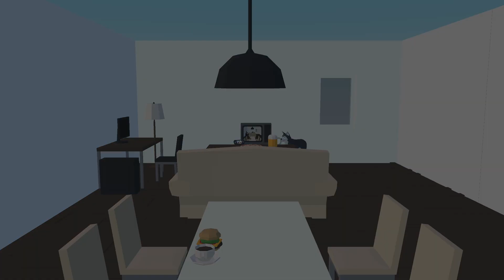【パリピ孔明/Ya Boy Kongming! OP 踊ってみた】VRoid girls dancing to チキチキバンバン/Chitty Chitty Bang Bang by QUEENDOM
アニメ【パリピ孔明】のOPをVRoidで踊らせてみました！
たくさんのVRoidがシンクロしてダンスしているのがとても面白いのでおすすめです。

VRoid girls danced to the openings of one of my favorite anime Ya Boy Kongming!

本家様/Song: TVアニメ「パリピ孔明」OPテーマ「チキチキバンバン」

参考/reference: 【ダンスモーションデータ】TVアニメ「パリピ孔明」OPテーマ「チキチキバンバン」【踊ってみた】